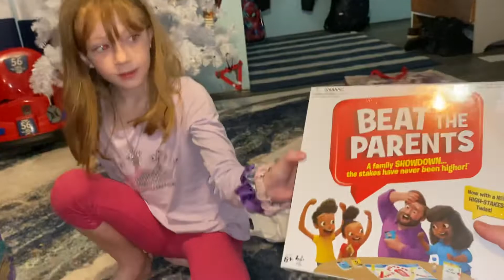Opening Santa gift 2021!